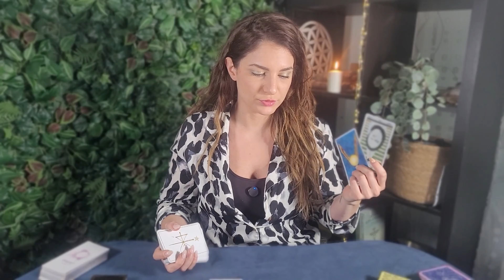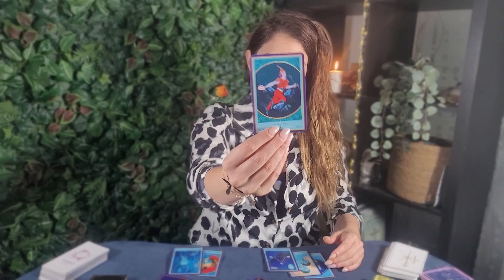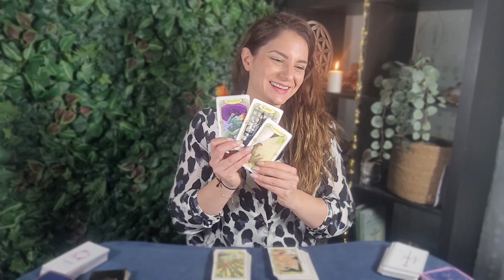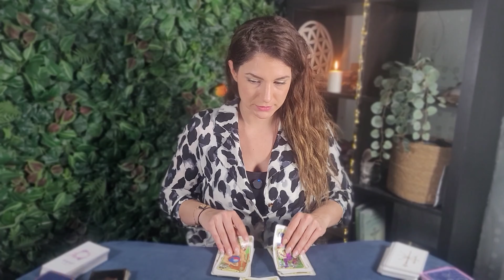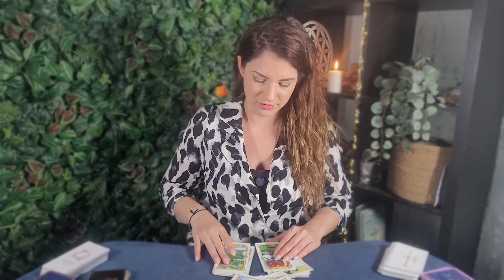Prochains jours : Réajustements pour les féminines suite à une rencontre💫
Soins collectifs / guidances par oracles et canalisations / Bibliothèque de voyages guidés

Ce sont des guidances, des messages collectifs donc prenez uniquement les messages qui résonnent pour vous